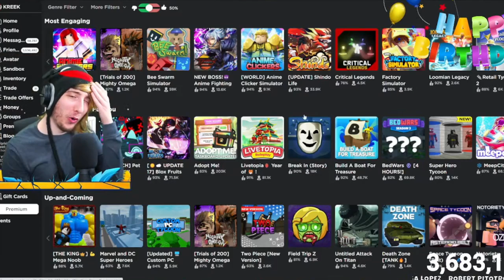KreekCraft First Kiss Of 2022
KAYLA KISSES KREEKCRAFT in 2022